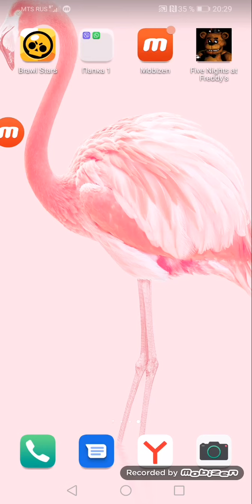5 ночей с фредди 1 часть 1 ноч нашли редкий кадр